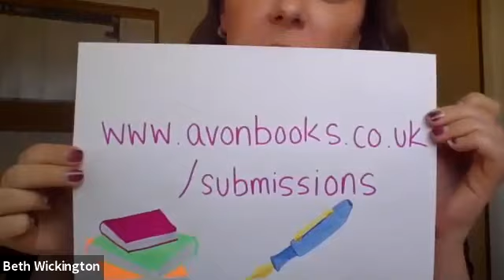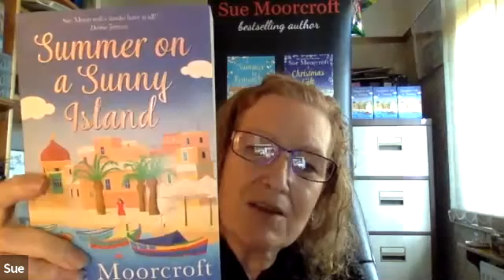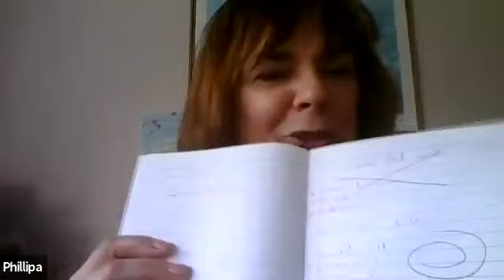Bella Osborne, Phillipa Ashley and Sue Moorcroft in conversation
Watch the AvonBookFest panel featuring authors Phillipa Ashley, Bella Osborne and Sue Moorcroft. Discussing setting, inspiration and the processes behind the writing of their bestselling women's fiction novels.

A Perfect Cornish Escape by Phillipa Ashley is out 11th June 2020

Meet Me at Pebble Beach by Bella Osborne is out 28th March 2020

Summer on a Sunny Island by Sue Moorcroft is out in now in ebook, paperback and audiobook.

For more information on Avon and the AvonBookFest see the Avon